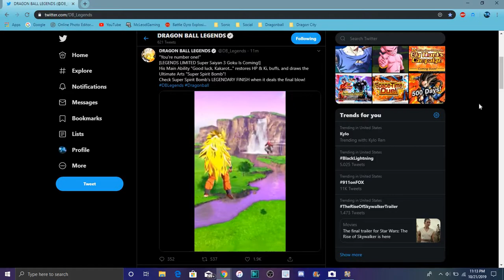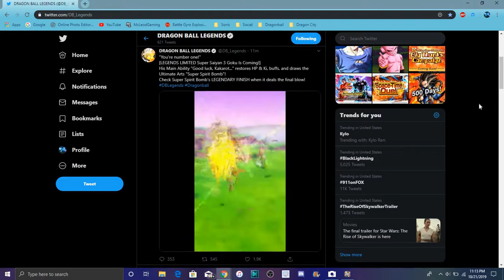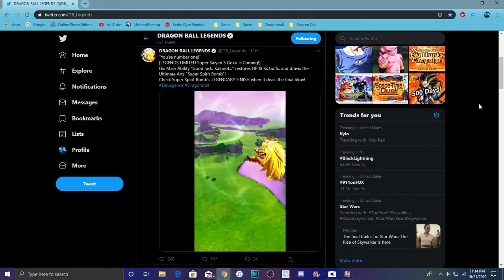NEW LF SPIRIT BOMB & SS3 GOKU YAY & NANIIIIIIII All Info DB Legends